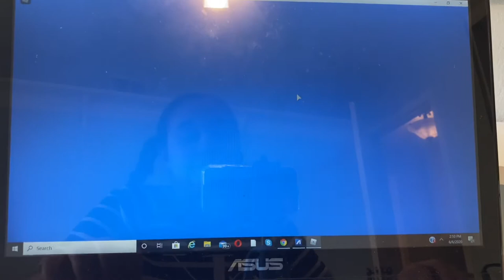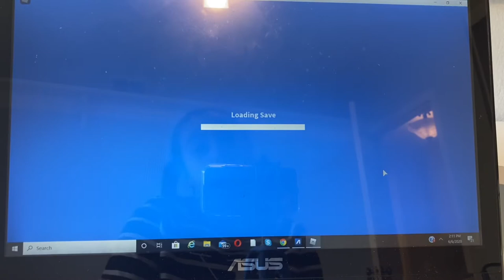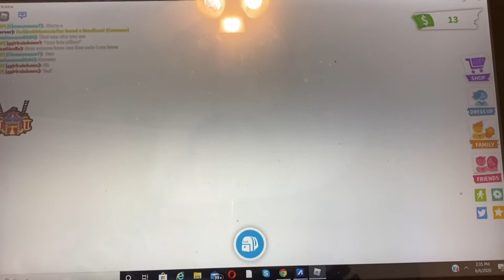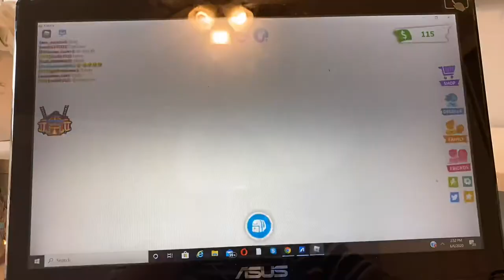OPENING 3 AUSSIE EGGS IS ROBLOX ADOPT ME